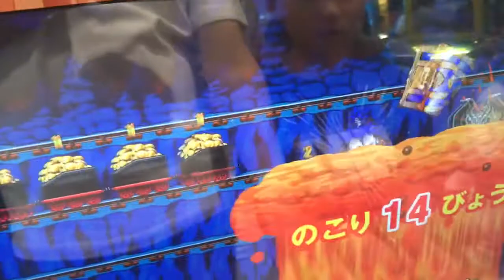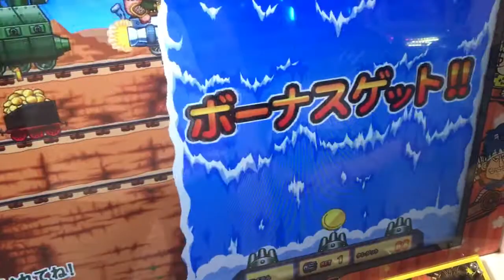いっしょに山賊トレイン〇メダルゲーム〇遠征【モーリーファンタジー神戸北】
仲良し３姉弟による、動画チャンネルです。
最近は、ギョー転ガッポリすしに、はまっています。
攻略情報やテクニックを教えてくれると嬉しいです。
ゲームセンターでのメダル、コインゲームを中心に投稿してます。
希望のゲーム機や検証案件など、コメントいただけるとうれしいです。

関連動画

【ガッポリすし】簡単に増やす方法！お好み３貫作戦でメダル大爆増ｗｗ
【がっぽり寿司】1000枚のメダルで対決したらかなり灼熱したバトルになったw【ガチ対決‼︎】